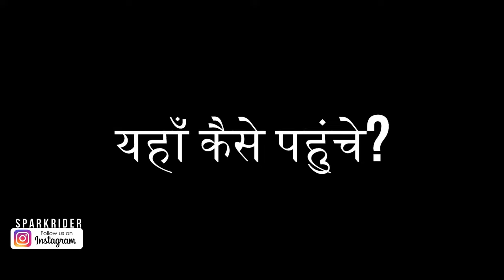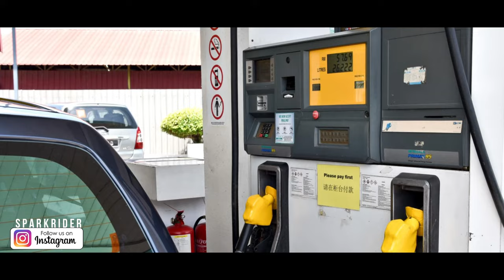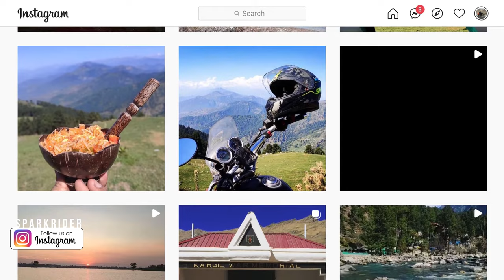Langkawi Malaysia | Langkawi Malaysia Travel Guide Hindi | Tourist places in Malaysia | Skybridge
Langkawi Malaysia | Langkawi Malaysia Travel Guide Hindi | Tourist places in Malaysia

Sparkriders
Hi, My Name is Vayu, I live in West Delhi, I Love Bike Riding, Long Distance Riding, Camping, Cooking, and  I do Traveling in a Unique way.
The journey of spark riders began as an impulsive trip to Lansdowne in 2011 back on the legendary Bullet Electra and since then we have crossed more than 100000KMS on road. I visited 3 Crossed three countries and lots of places in India. With each trip, came new experiences, new lessons, and new adventures. No Show Off. Only Real Thing, I love to Makes Videos on my Traveling Life also sharing my Experience through the Videos, and Give some most important travel information.

If you know the difference between “romancing the hills” and “romancing in the hills” then you are already a Spark Rider! For others.

Other Full Informative Videos By SparkRiders, Please Must Watch.

Used Product:
GoPro Camera